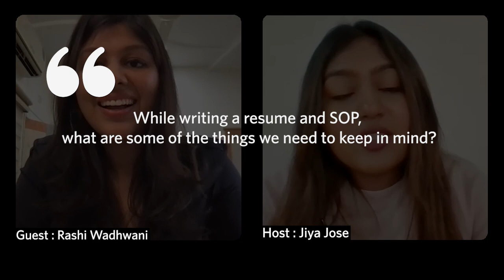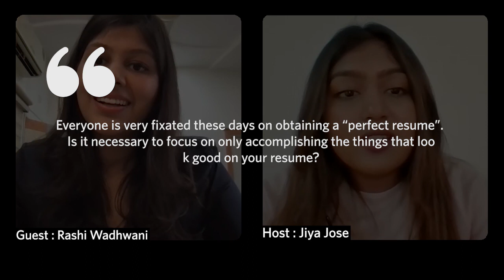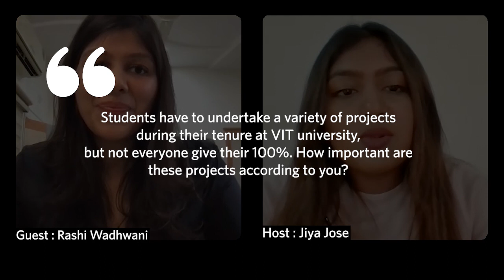How to get into Duke University? | How to work at Honeywell? | Next Step | Rashi Wadhwani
In this episode of 'The Next Step', we are pleased to host Rashi Wadhwani, a 2020 VIT graduate in the field of Computer Science.

Rashi is currently working as an EDI Developer at Honeywell and will be pursuing her Masters in Engineering Management at Duke University.

In this interview, she sheds light on
+ Internship opportunities
+ College application process
+ Profile and resume building
+ Projects at VIT

About us: There was an idea. An idea to bring to the world, an editorial that was written by students, for the students. The highlight of any major institution, is often the editorial it manages, and hence was born the inspiration for VIT Today. For an institution, that represents a wide demographic of students, what better way to represent them all, than by giving them a voice, a platform, where their ideas needn't be censored, and their writings be preserved for every generation henceforth. Join us, and traverse the world of news, sports, fashion, entertainment and a whole lot of others through the lenses of people who think the way you do.
Connect with VIT Today:

In Collaboration with:

The Global Education Leadership Forum
Global Citizen India
Teach for India
In support of HeforShe